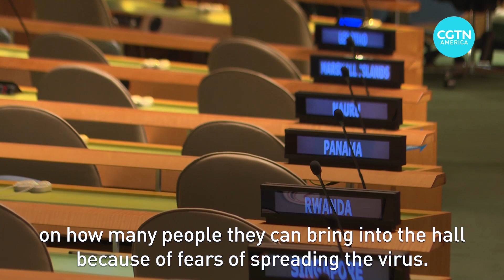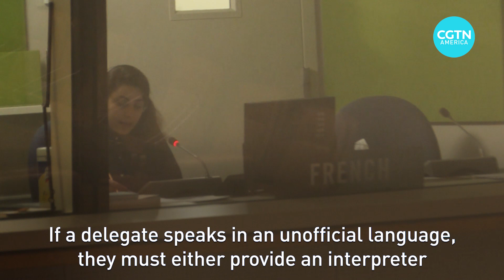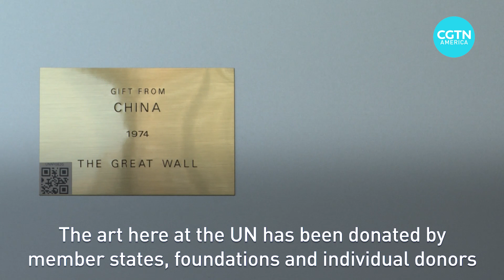See what it's really like inside the United Nations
CGTN brings you inside the United Nations headquarters in New York to see how diplomats from around the world communicate and make consensus. Take a look.